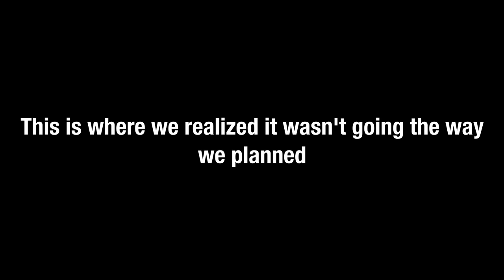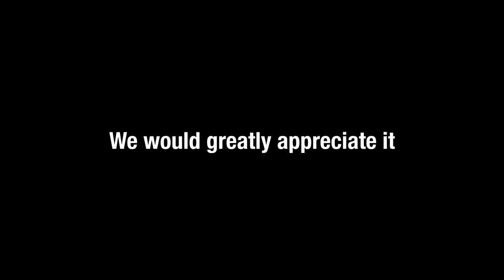oof.exe - Warzone Airsoft Gun Challenge 2/2 (Modern Warfare 2019)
Sorry about that guys. We'll do it again when we have more time and the Coronavirus blows over